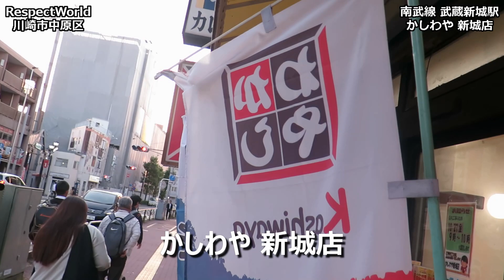【立ち食いそば・うどん】 天玉そば かしわや 新城店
【店名】
かしわや 新城店

【場所】
神奈川県川崎市中原区上新城2-11-3
JR武蔵新城店 徒歩1分

【オーダー】
天ぷらそば
玉子